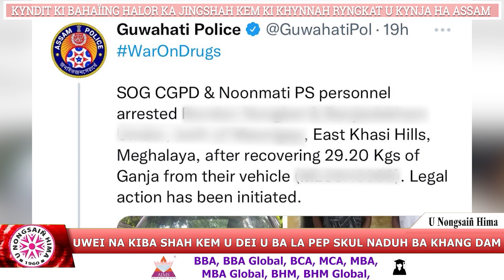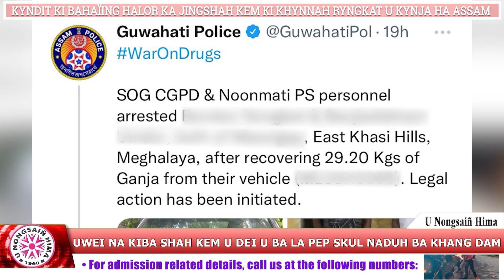UWEI NA KIBA SHAH KEM U DEI U BA LA PEP SKUL NADUH BA KHANG DAM